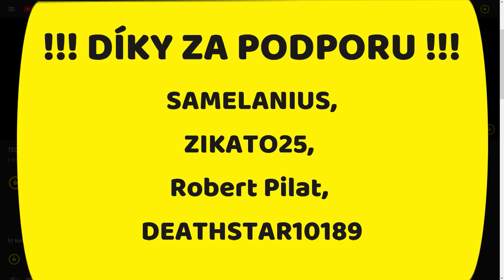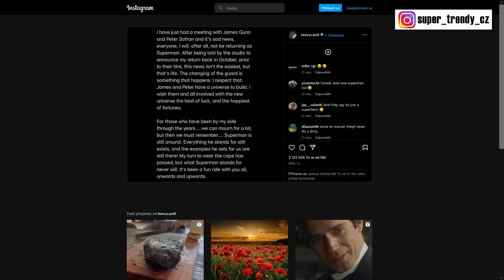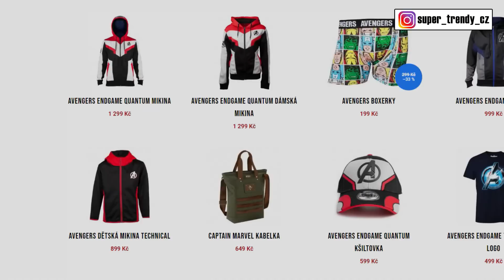HENRY CAVIL Končí jako Superman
👍👍👍 AVENGERS MERCH 👍👍👍
Ahoj všichni, vítejte u dalšího videa. Dneska se jen hodně krátce podíváme na překvapivou novinku ohledně Henryho Cavilla, který nedávno ohlásil konec v Zaklínačské sérii, což bylo hlavně kvůli neochotě tvůrců se držet knižní předlohy, ale také kvůli tomu, že se měl vrátit jako Superman v ohlášeném Man of Steel 2. Jak se ale ukázalo, tak z toho nakonec nic nebude, jak si ukážeme z oficiálního prohlášení přímo od Henryho.